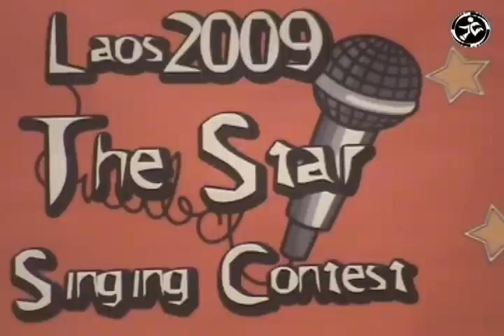laos music.Bee L8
laos2009 the star singing contest